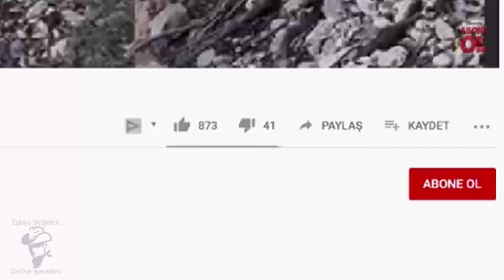Ya Hazinenin Yanından Geçip Gidiyorsan! İZLE ve ÖĞREN!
İzle ve Öğren! Evet başlıkta da belirttiğim gibi saklaması yapılan define kasaları size yakınsa ve ya hazinenin yanından geçip gidiyorsanız? İzleyin ve Öğrenin!